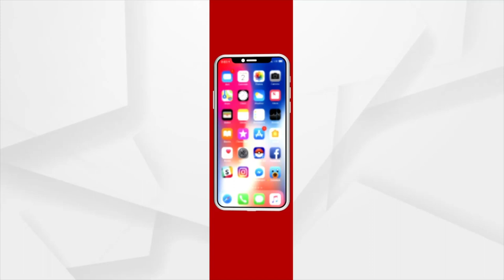ଏୟାର ପଟ୍‌ରେ ଚାଷ କରି ଲାଲେଲାଲ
କେବଳ ଜମିରେ ହିଁ ଚାଷ ହେବ ତାହା ନୁହେଁ  ଯେକୌଣସି ସ୍ଥାନରେ ଆପଣ ଚାଷ କରି ଭଲ ଅମଳ କରିପାରିବେ। ଆଉ ଏହାକୁ କରି ଦେଖାଇଛନ୍ତି କେରଳର ଚାଷୀ ବିଜୁମୋନ୍‌ ଆଣ୍ଟୋନି।  ‘ଏୟାର ପଟ୍‌’ ରେ ଚାଷ କରି  ସେ ଏବେ ଲାଭବାନ । ଏୟାର ପଟକୁ ଏକ  ବିପ୍ଳବ ଭାବେ ଉପସ୍ଥାପନ କରିଛନ୍ତି ବିଜୁମୋନ୍‌। ସେ ଏହୀ ଏୟାର ପଟ୍‌ରେ ସେଓ ଓ ଆଲମଣ୍ଡ ଭଳି ଉତ୍ପାଦ  ଚାଷ କରି  ଲାଭବାନ ହେଉଛନ୍ତି ।